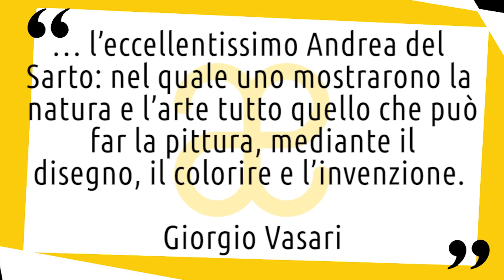Andrea del Sarto: vita e opere in 10 punti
Breve biografia della vita e delle opere del fiorentino Andrea del Sarto, uno dei più grandi artisti del suo tempo. Nuovo video della serie artistiin10punti▼▼CONTINUA SOTTO▼▼

Andrea nacque il 16 luglio del 1486 dal sarto Agnolo di Francesco e da Costanza di Silvestro, a Firenze in via Valfonda, nel quartiere di Santa Maria Novella.
All’età di sette anni, secondo il Vasari, andò a fare l’apprendista nella bottega d’un orafo, dove manifestò subito la sua inclinazione al disegno. È però nella bottega di Piero di Cosimo che l’artista continuò il tirocinio, formando definitivamente la sua personalità.

LETTURE CONSIGLIATE:
➡ Andrea del Sarto